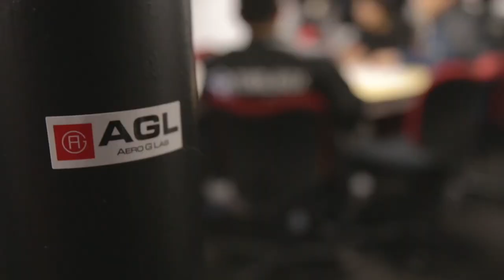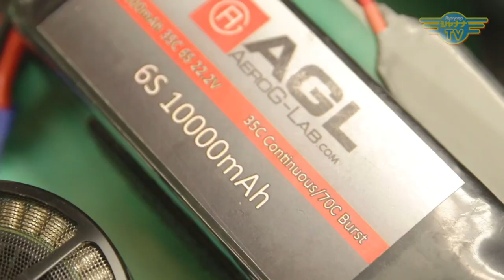カラーインクの魔術師、永田萠さんが活躍する背景にあったご縁とは？｜2021/02/01｜025村上信夫の縁たびゅう【シャナナＴＶ】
【村上信夫の縁たびゅう】2021年02月1週目放送‹第25回›

Guest： イラストレーター 永田萠さん

描き直しが効かない非常に難しい絵具「カラーインク」を使って、美しくも独特の世界観を描き出す永田萠さん。

そんな永田萠さんが若き日のOL時代からイラストレーターに転身し、有名になっていく中で出会った「やなせたかし」さんと、やなせさんにまつわる様々な出来事。

永田萠さんのイラストレーター人生にとって、切っても切れない大きななご縁の数々を縁たびゅうします。

《村上信夫の縁たびゅう》
◆11:30〜／20:30〜◆

▶︎面白いことしたい
▶︎ためになる情報発信したい
▶︎自社のブランディングで番組を作りたい

個人・団体・企業・・・など
番組制作にご興味ございましたら
お気軽にご連絡ください☆

インターネットテレビ局「シャナナTV」
《番組制作 ご希望・お問合せ》

Entaview_306_202102_1w